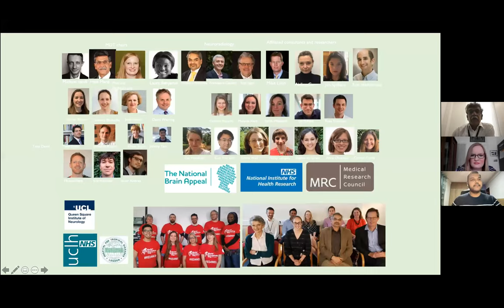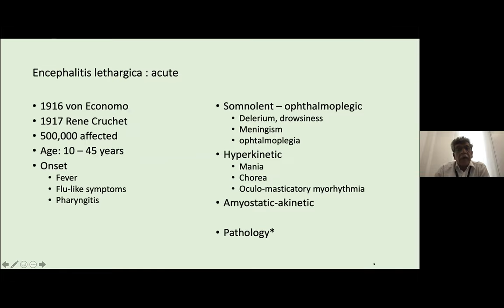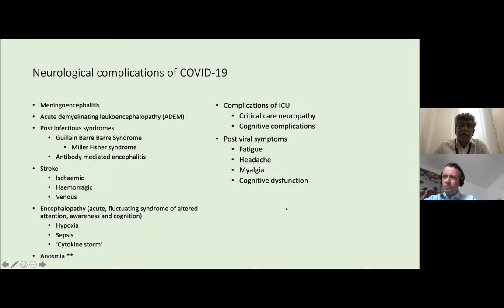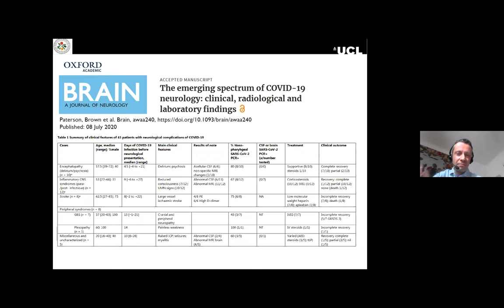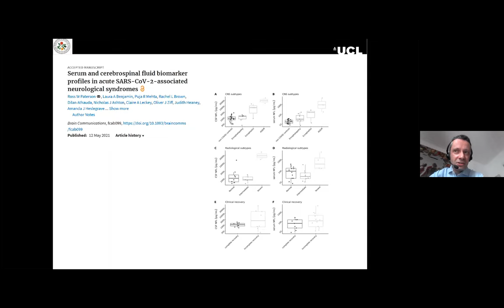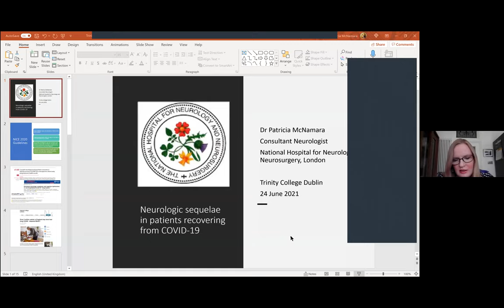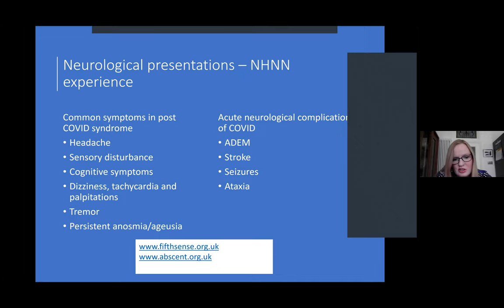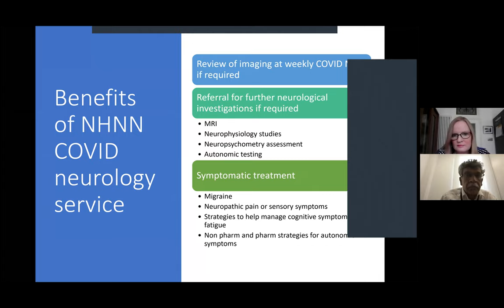The Neurology of Covid-19 with Dr Zandi, Dr Manji and Dr McNamara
Recording of the TCD Neurosoc Seminar on the Neurology of Covid-19 including Long-Covid with Dr Michael Zandi, Dr Hadi Manji and Dr Patricia McNamara hosted by Katarzyna Plesniar.